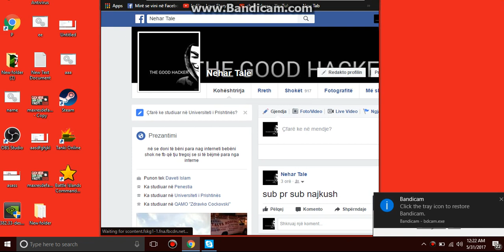Battle Islands Commanders PART 1